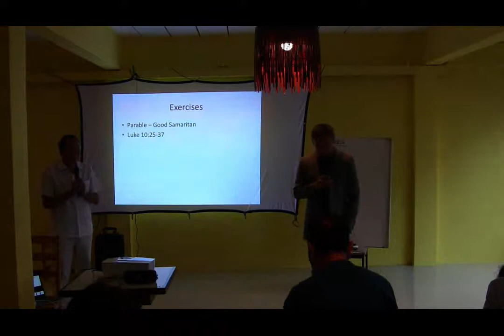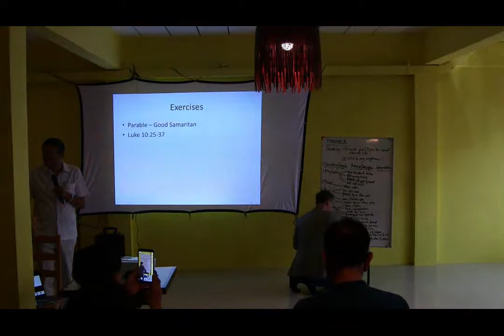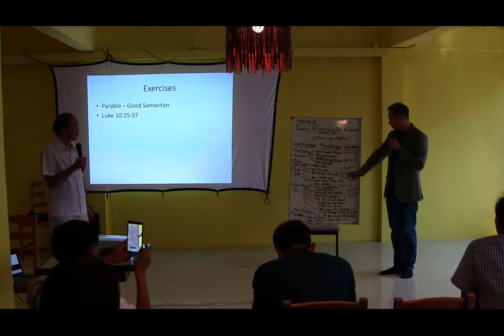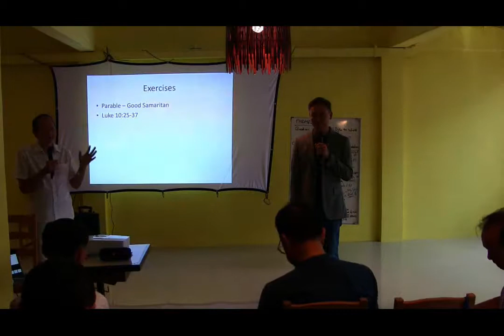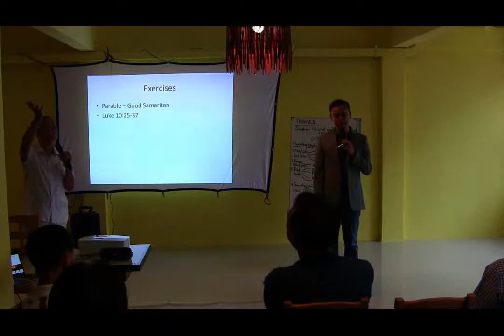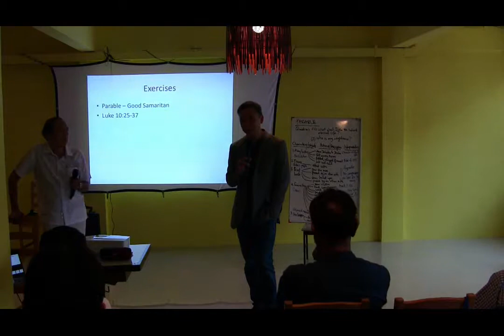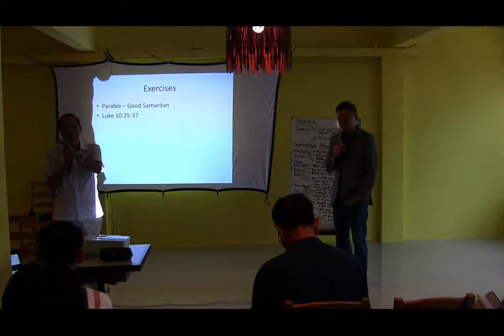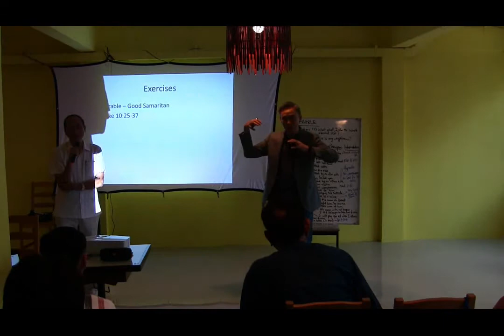How to Study the Bible David Ng Pt8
Basics on How to Study the Bible, with Thai Translation